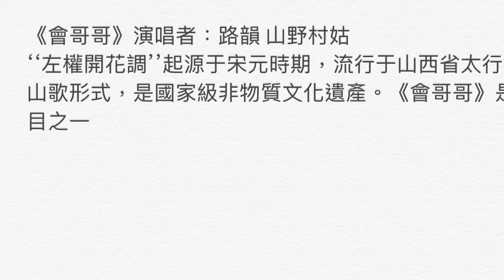加中美萬花筒37 《會哥哥》演唱者 路韻 山野村姑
‘‘左權開花調’’起源於宋元時期，流行於山西省太行山区的一種漢族山歌形式，系國家級非物質文化遺產。《會哥哥》是開花調經典曲目之一。